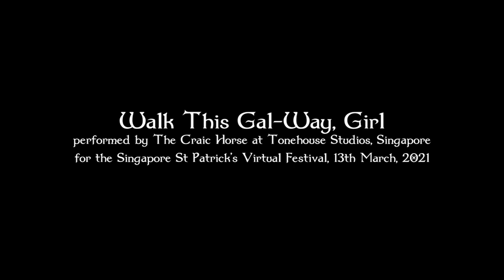The Craic Horse - Walk This Gal-Way, Girl (Aerosmith / Ed Sheeran / Alexander Gow) - 13th March 2021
Soooo. every time Alex heard the Ed Sheeran song Galway Girl he could not help but feel the rhythmical similarity of the lyrics to those of Walk This Way by Aerosmith. And so, after much persuading (and probably alcohol) the rest of the guys agreed to attempt a mash up. A handful of additional lyrics by Alex to bridge the two, and here it is.